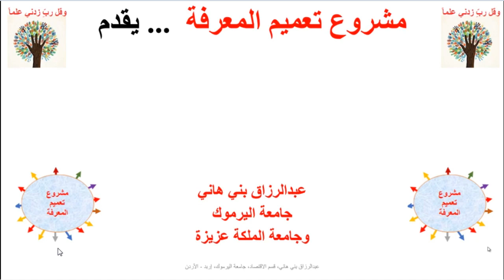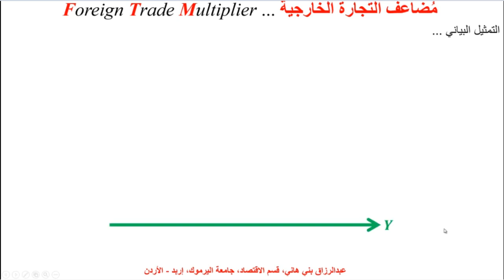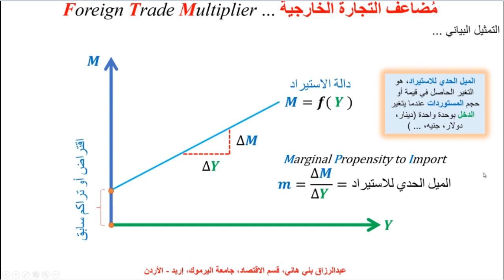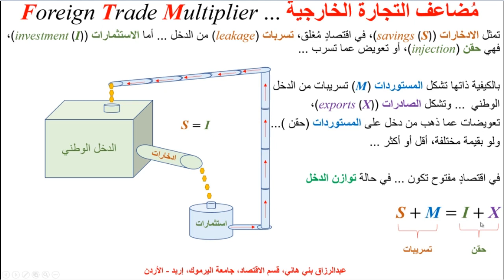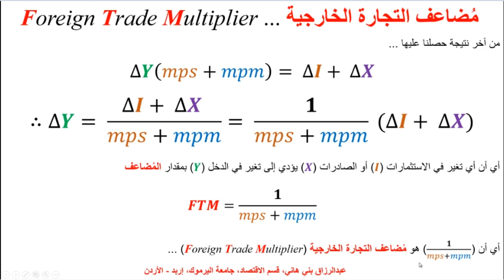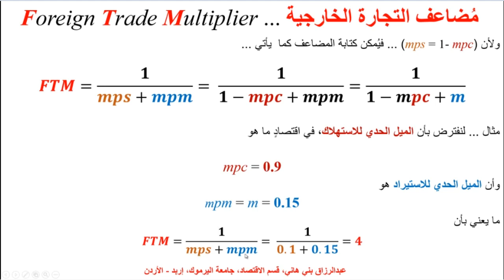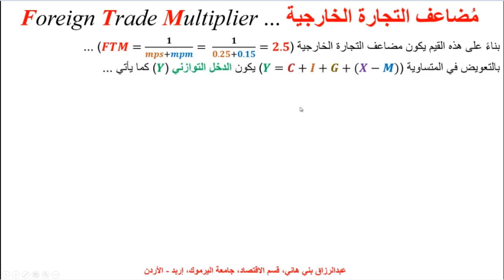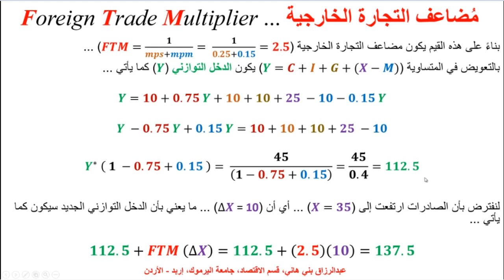محاضرات في الاقتصاد الكلي - مضاعف التجارة الخارجية - Foreign Trade Multiplier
مضاعف التجارة الخارجية: المعنى ، العمل ، الافتراض ، التفسير ، الآثار والنقد
يعمل مضاعف التجارة الخارجية ، المعروف أيضا باسم مضاعف التصدير ، مثل مضاعف الاستثمار في كينز. ويمكن تعريفه بأنه المبلغ الذي سيتم من خلاله زيادة الدخل القومي للبلد من خلال زيادة الوحدة في الاستثمار المحلي على الصادرات.
مع زيادة الصادرات ، هناك زيادة في دخل جميع الأشخاص المرتبطين بصناعات التصدير. هذا ، بدوره ، يخلق الطلب على السلع. لكن هذا يعتمد على ميلهم الهامشي لإنقاذ (MPS) والميل الهامشي لاستيراد (MPM). وكلما قلت هذه النزعات الهامشية الأصغر ، كلما كانت قيمة المضاعف أكبر ، والعكس صحيح.
يمكن تفسير عملية مضاعف التجارة الخارجية بهذه الطريقة. لنفترض زيادة صادرات البلاد. بادئ ذي بدء ، سيقوم المصدرين ببيع منتجاتهم إلى دول أجنبية والحصول على المزيد من الدخل. من أجل تلبية الطلب الأجنبي ، سيشغلون المزيد من عوامل الإنتاج لإنتاج المزيد.
سيؤدي ذلك إلى زيادة دخل أصحاب عوامل الإنتاج. سوف تستمر هذه العملية ويزداد الدخل القومي من قيمة المضاعف. تعتمد قيمة المضاعف على قيمة MPS و MPM ، حيث توجد علاقة عكسية بين الإثنيتين ومضاعف التصدير.
يمكن اشتقاق مضاعف التجارة الخارجية جبريًا على النحو التالي:
هوية الدخل القومي في الاقتصاد المفتوح

Y = C + I + X - M

حيث Y هو الدخل القومي ، C هو الاستهلاك الوطني ، أنا إجمالي الاستثمار ، X هي الصادرات و M هي الواردات.

العلاقة المذكورة أعلاه يمكن حلها على النحو التالي:

YC = 1 + XM

أو S = I + XM (S = YC)